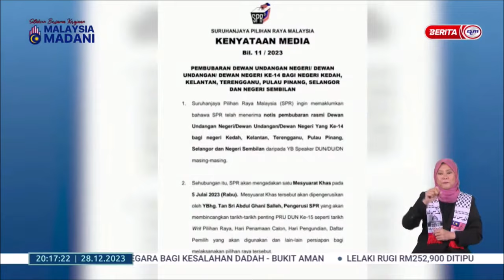28 DIS 2023 - BERITA PERDANA - IMBASAN PRU DUN 2023